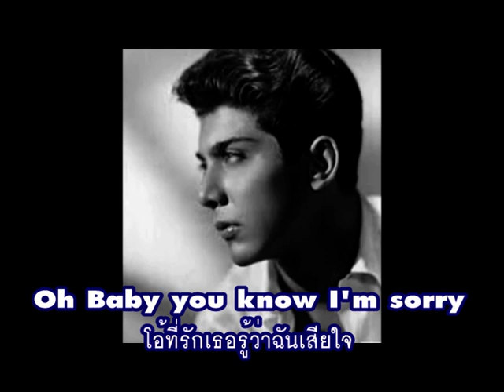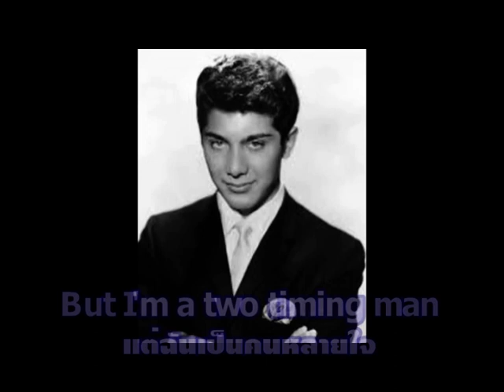One Man Woman One Woman Man - - Paul Anka - . Odia Coates